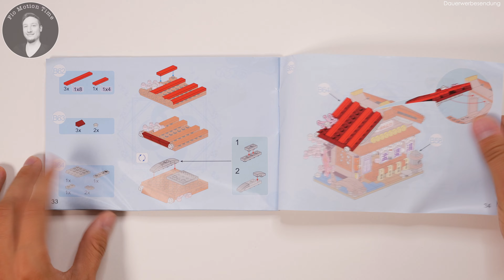Onmyoji Happy Soup Shop - Keeppley K20118 - Review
Hallo Freunde, das vorletzte Set aus der Onmyoji Serie von Keeppley.
Dieses Mal ein kleiner Suppen Laden vom Charakter Mouba.
Wieder einmal ein sehr süßes Set aber guckt selbst, viel Spaß 😉

Keeppley
Onmyoji - Food Festival
Mouba - Happy Soup Shop
No. K20118
328 PCS

Timestamps
00:00 Begrüßung
00:13 Set Daten
01:09 Set Inhalt
02:04 Stop Motion Build
02:47 Review Anfang
Aber ihr unterstützt mich dabei mehr Videos zu machen 😊